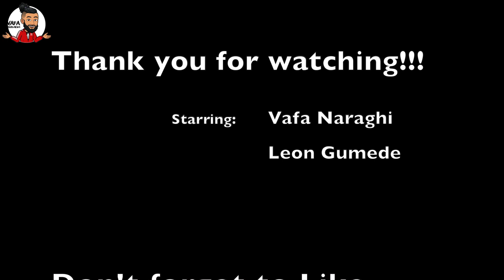Prince of Zululand E2 - How to Fight (ft. Vafa Naraghi, Leon Gumede, Shemzah)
Mini sitcom series about Vafa coming to South Africa to live with his Uncle Leon, where he tries to learn the language and culture. With Vafa Naraghi and Leon Gumede.